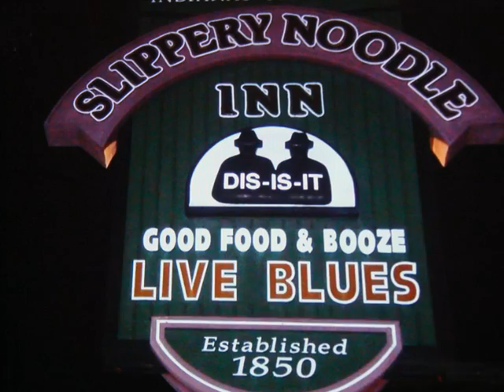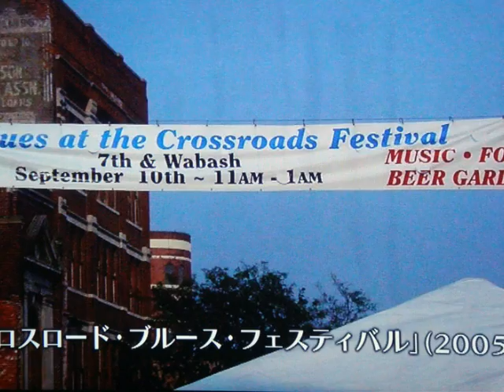情熱のギタリスト・・・野村義男